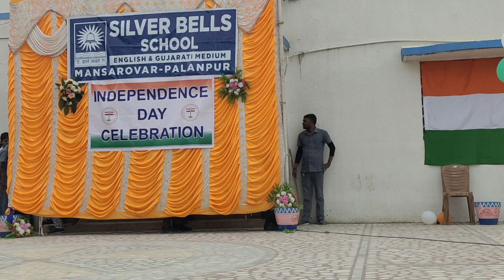Dance performed by twins brother and sister (Mrigank & Mrigankshi)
Pride of Silver Bells  School Mansarovar
Silver Bells  School Mansarovar